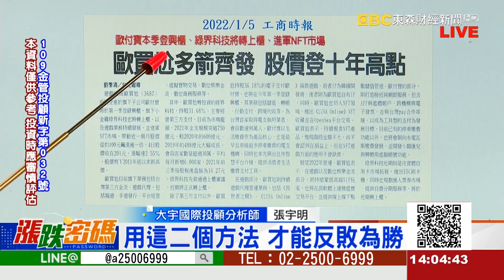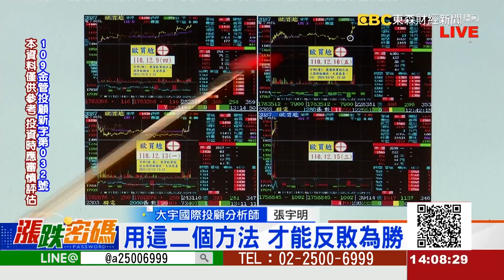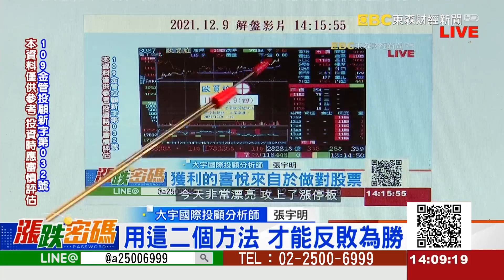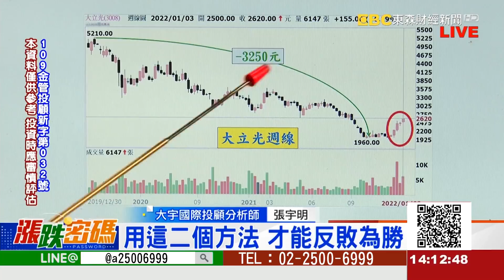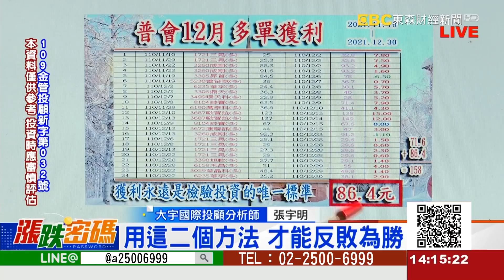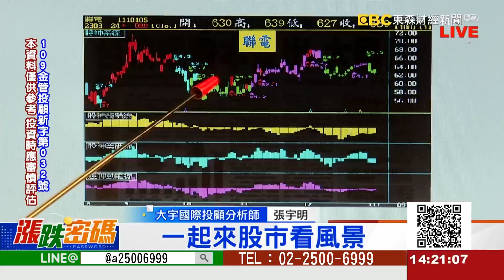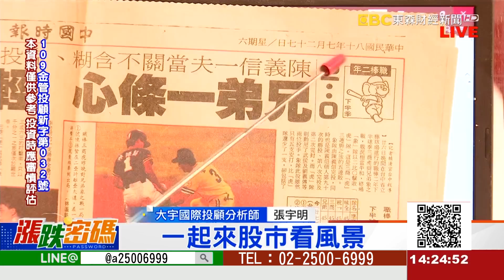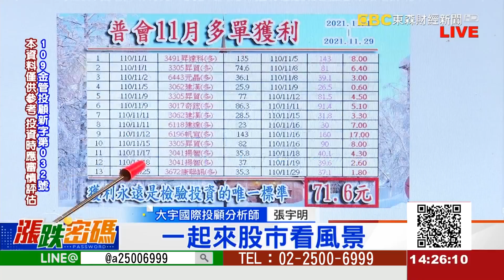用這二個方法 才能反敗為勝《漲跌密碼》張宇明老師 20220105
LINE：@a25006999